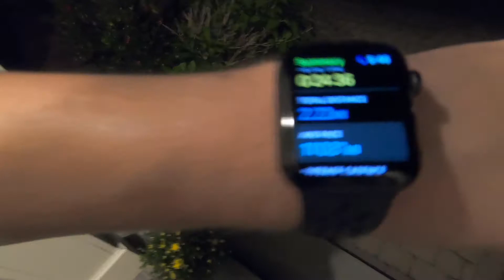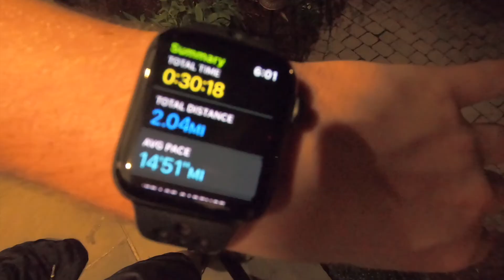I Hate Running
This is my first video! I love doing challenges and I've been wanting to get up early and run in the dark for a while now. Even though I hate running, I was curious how it would affect my life so I did it. It was the craziest challenge I've ever done, but it changed my life. Hopefully this video will inspire someone else to push themselves to a new level. If I could do it, certainly you can too.